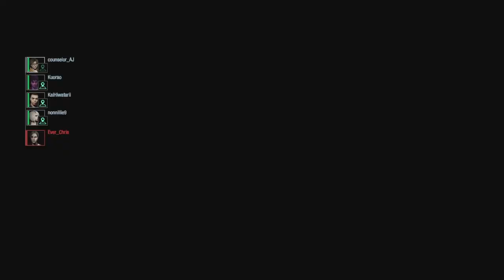Resident Evil Resistance: Calm Down, Valerie Gameplay 138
PS4share PlayStation 4 SHAREfactory™ Sony Interactive Entertainment counselor_AJ resident evil resident evil resistance resident evil 3 re resistance re3 re3 multiplayer resident evil 3 multiplayer valerie harmon resident evil resistance valerie resident evil valerie re resistance valerie ps4 horror game asym horror asymmetrical horror 2024 resistance evil resistance biohazard